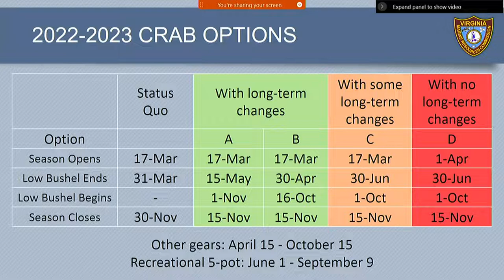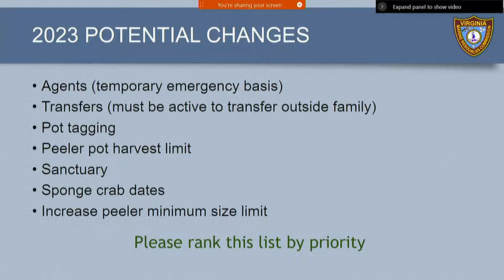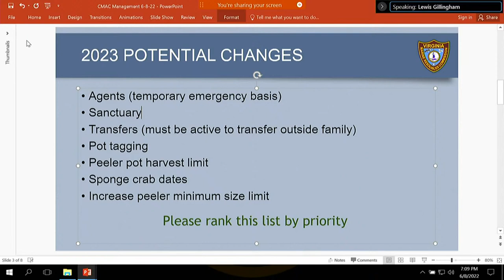2022-06-08 CMAC Meeting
Crab Management Advisory Committee Meeting - June 8, 2022